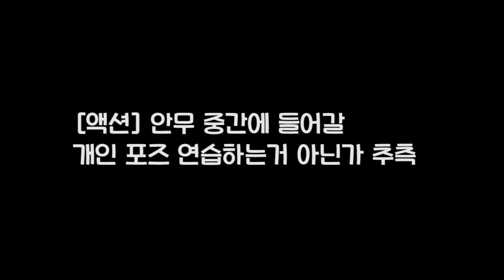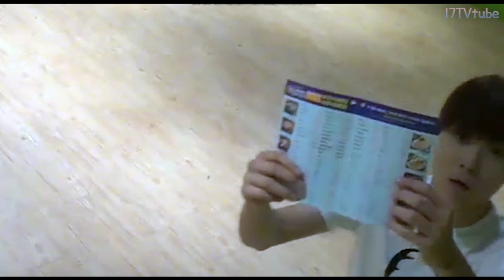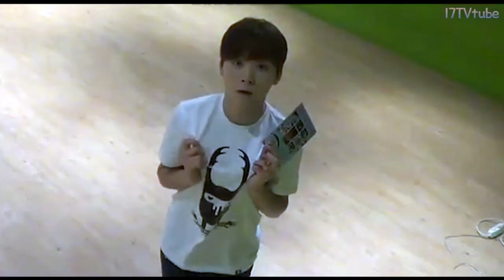세븐틴TV 시즌3 에피소드12 연습모음 세븐틴TV시즌3 130713 EP.12 #6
00:00 포즈연습 (정한, 준)
02:02 기타연습 (에스쿱스, 우지)
02:54 '불타는 토요일' 랩연습 (에스쿱스, 원우, 민규, 버논, 디노)
10:19 '라' 발음연습 (버논, 민규)
13:20 보컬연습 (호시, 승관)
14:11 뿌랑둥이
16:46 누구일까요?
17:10 막내팀 공연연습 (디노, 버논, 승관)
22:55 각자연습 (조슈아, 버논)
23:52 피아노연습 (버논, 승관)